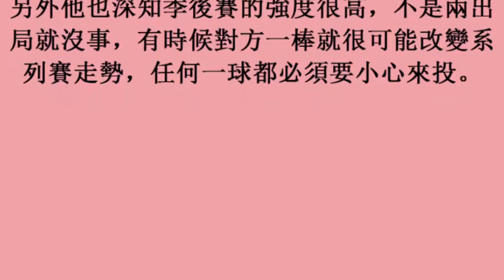中華職棒／季後賽張力強 王躍霖：投手三振都會拉弓 (28october2017)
中華職棒／季後賽張力強　王躍霖：投手三振都會拉弓